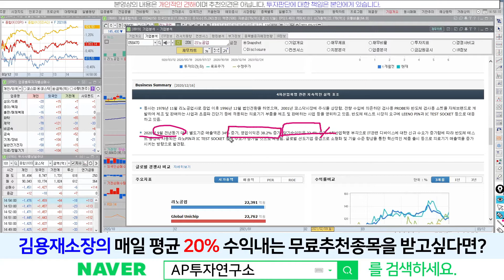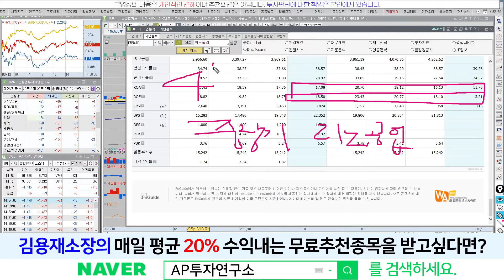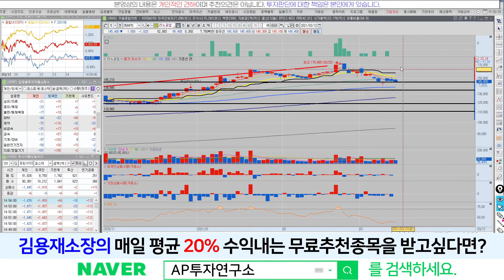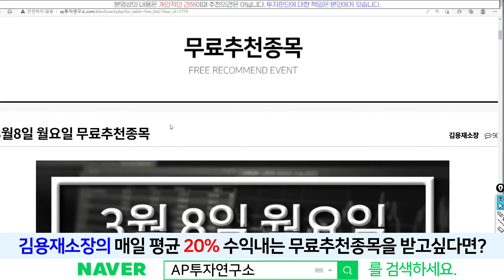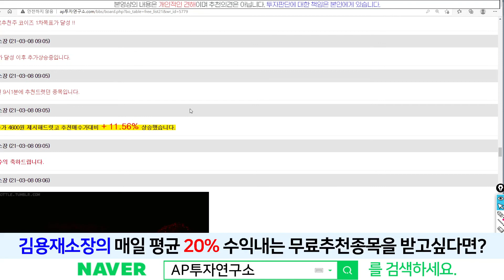리노공업(058470) - 1Q 사상최대 매출 전망!! 몰빵은 금물!! 나누어서 비중조절!!